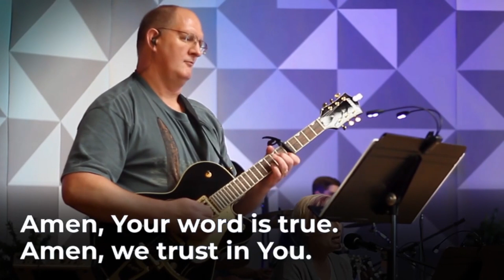Words of Encouragement to the Senior Class of 2020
Honoring the High School Grads the class of 2020 ... Pastor Mike, Berean Church Spokane, WA.